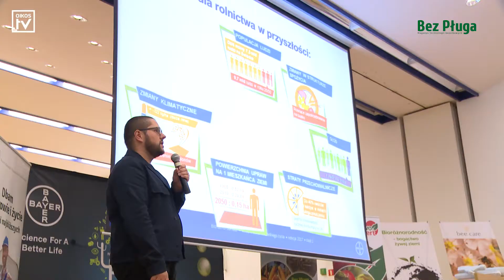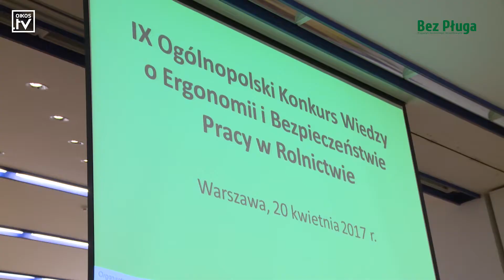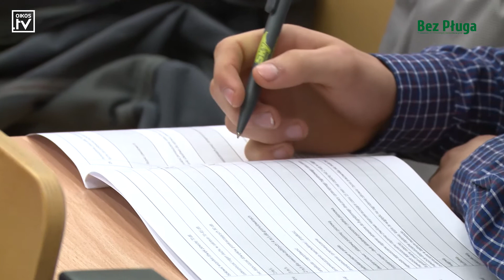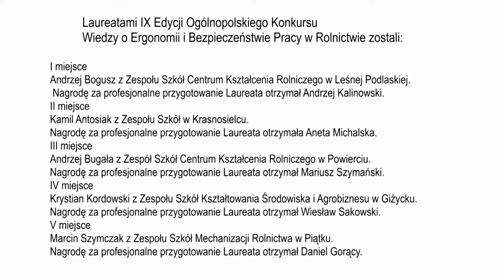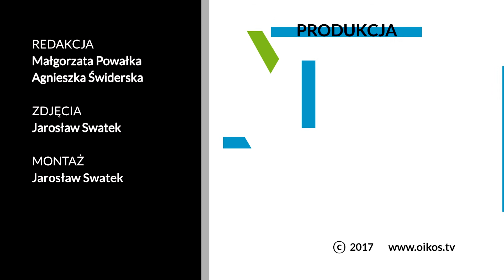IX Ogólnopolski Konkurs Wiedzy o Ergonomii i Bezpieczeństwie Pracy w Rolnictwie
20 kwietnia 2017 r. w Szkole Głównej Gospodarstwa Wiejskiego w Warszawie odbył się finał IX Ogólnopolskiego Konkursu Wiedzy o Ergonomii i Bezpieczeństwie Pracy w Rolnictwie.  Konkurs organizowany był przez Wydział Inżynierii Produkcji, Ministerstwo Rolnictwa i Rozwoju Wsi, Kasę Rolniczego Ubezpieczenia Społecznego oraz redakcję magazynu technologii bezorkowych „Bez Pługa”.
Celem konkursu jest popularyzowanie wśród młodzieży szkół ponadpodstawowych o kierunkach rolniczych i leśnych znajomości dobrej praktyki rolniczej, ze szczególnym uwzględnieniem zasad ochrony życia i zdrowia w gospodarstwach rolnych. Konkurs służy bowiem kształtowaniu umiejętności praktycznego zastosowania przepisów z zakresu ergonomii oraz bezpieczeństwa i higieny pracy w rolnictwie.